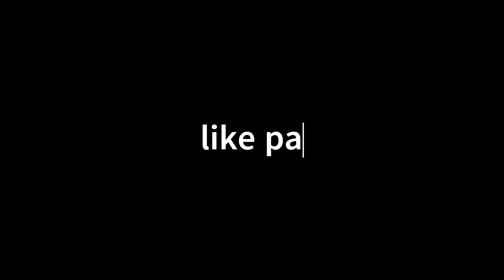LIONEL MESSI CARA EN FIFA 23 ULTIMATE TEAM PS5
TOP DONADORES:
XX RENE XX
CRAZYYMATY
NIUMAR IRRIBAREN
TOP MANAGER:
LUCAS ARENAS
VIDEOS RECOMENDADOS:
MESSI FIFA 23